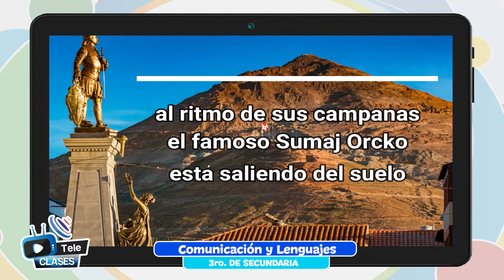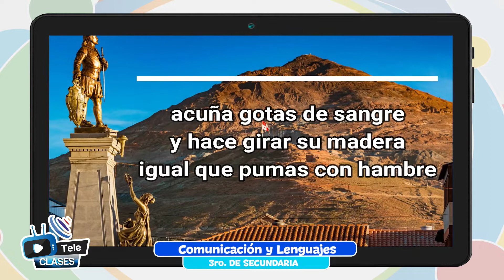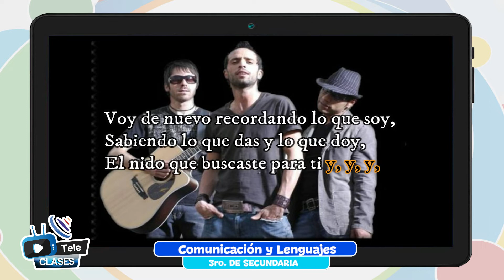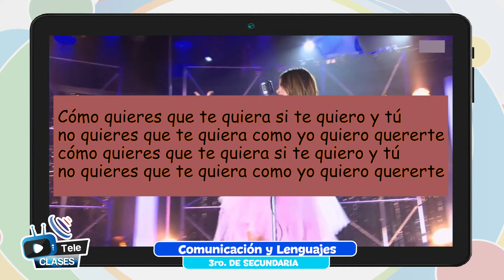Figuras de dicción o palabra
Tema 👩🏫 👉 Comunicación y Lenguajes - “Figuras de dicción o palabra”

Maestr@ 👩 👨 👉 Prof. Madai Castro